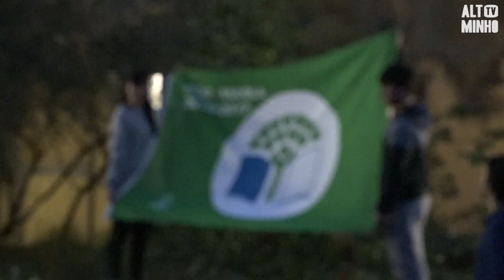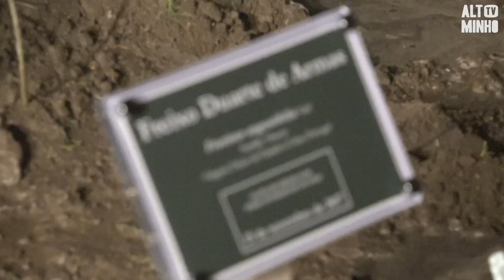ESA comemora 32º aniversário | Altominho TV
A Escola Superior Agrária do IPVC comemorou o seu 32º aniversário.